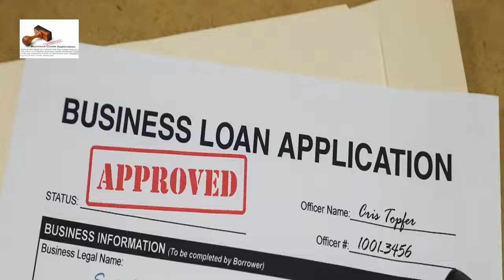Loan For Woman Owned Business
Description - Loan For Woman Owned Business | Business Loan with Bad Credit

Get quick access to working capital with a Kabbage line of credit.

When you need extra capital to meet payroll during slow times, buy inventory, or whatever expenses or opportunity popup, you don't want to have anything slow your business down.

You can be approved for a line of credit within minutes. With extra time and capital, you will now able to focus on driving revenue and furthering business growth.

Accessing small business funding shouldn't be complicated or time-consuming, so Kabbage developed a simple way to get up to $250,000 in minutes. They look at your business performance — not just a credit score — to let you know right away how much funding you can access. To learn more about Kabbage visit our

How a Kabbage line of credit works:

1 Apply anywhere in minutes - Enter basic business information and link your revenue data online or through our mobile app.

2 Get a decision right away - We'll review your business performance to let you know how much working capital you can access.

3 Start using your funds today - Take the amount you need now and come back whenever you need more capital to grow your business.

If you need a Loan For Woman Owned Business | Business Loan with Bad Credit,

Small business loans that fit your business